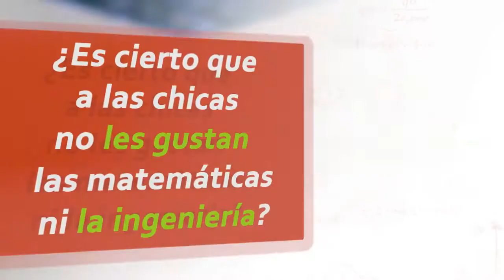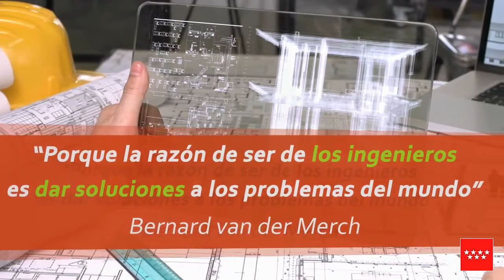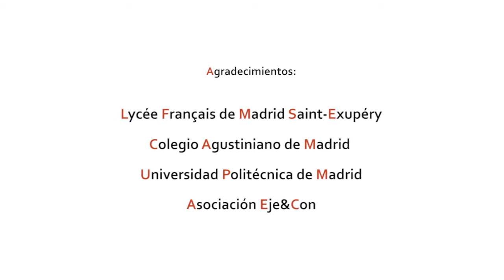MUJER E INGENIERÍA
Enginyeria, EPS, UdL, dona, mujer, estereotips,